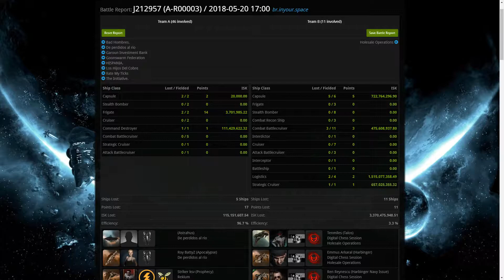EVE Online - Defensa astrahus DPAR - Comunidad Hispana vs HoleSale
GF!

Después de hacer un llamamiento para la defensa del final timer de la astrahus que tiene la corp en un C1, este ha sido el resultado final.

Agradecimientos a todos los que decidieron parar sus actividades cotidianas en el juego, para pasarse por nuestro agujero a defender la estructura y pasar unos buenos ratos de pewpew.

Canción:
Goodbye (5) - Aurora Borealis